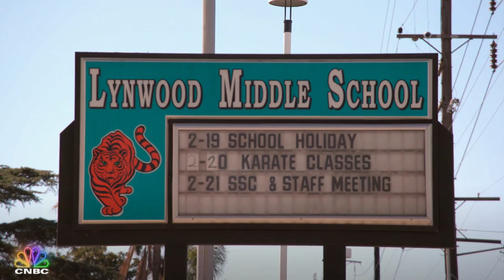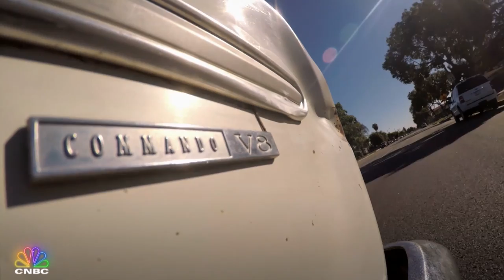Jay Leno And Weird Al Take A Stroll Down Memory Lane | CNBC Prime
Take a ride with Jay Leno and "Weird Al" Yankovic in the car that sparked one of his first songs!